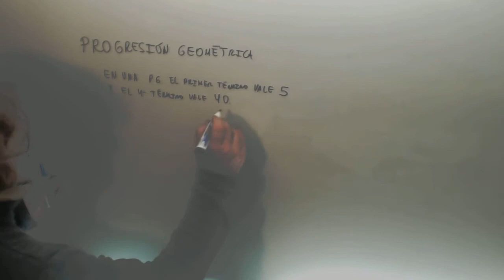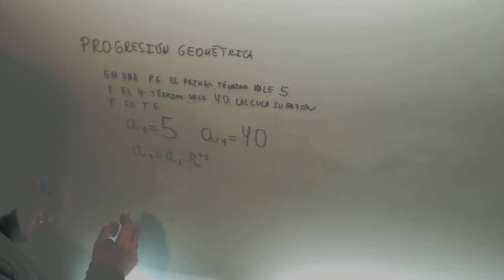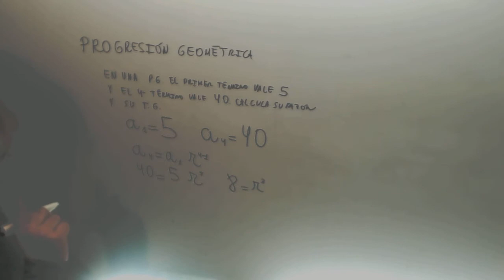Progresion geometrica Calcular razon Matematicas 3º ESO Academia Usero Estepona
Progresion geometrica Calcular razon Matematicas 3º ESO